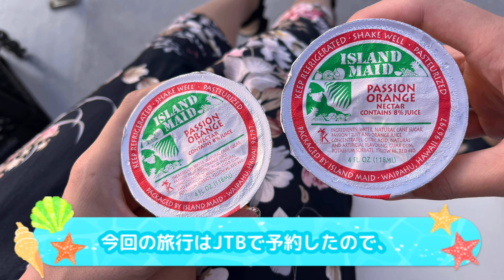何気なく参加した無料ツアーでホヌに出会えた奇跡💕